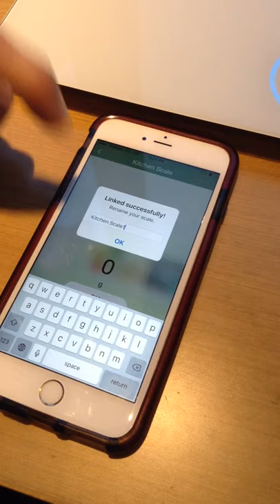NutriTotal Scale - Get Started (iPhone)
for more information and support.